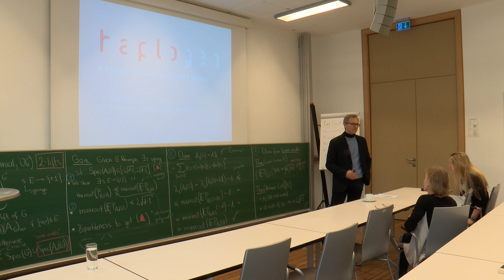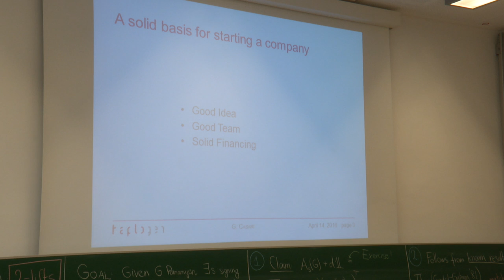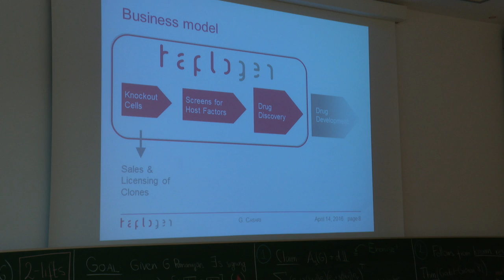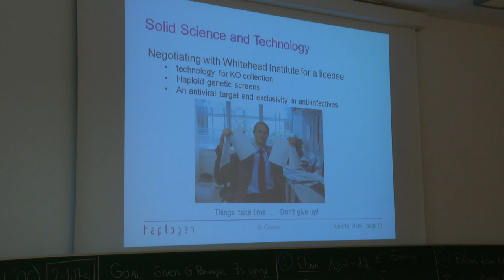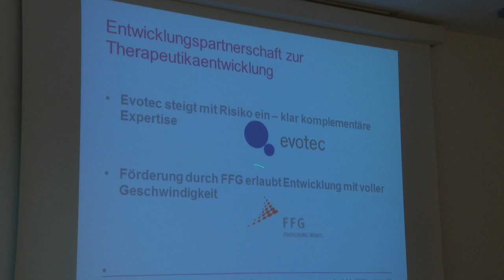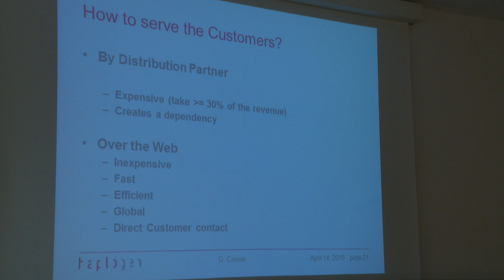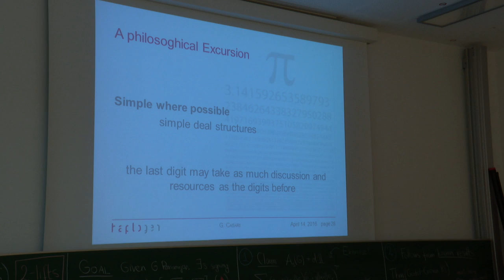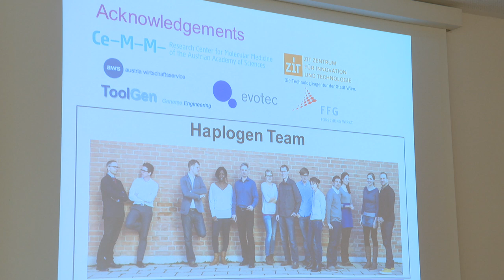TWIST Talk by Georg Casari (Haplogen GmbH)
On April 14, 2016, Georg Casari gave a TWIST Talk at Austria. He is CEO of Haplogen, a spin-off of the CeMM Research Center for Molecular Medicine. In his talk “A Biotech with Side Exit Half Way” he spoke about the unusual events leading to the foundation of Haplogen, and about the winding path to develop a functional biotechnology company. TWIST Talks are intended to foster exchange between industry and the research community.